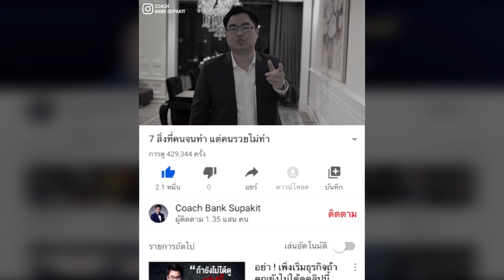เข้าใจสิ่งนี้แล้วคุณจะไม่พลาด ในการตัดสินใจ